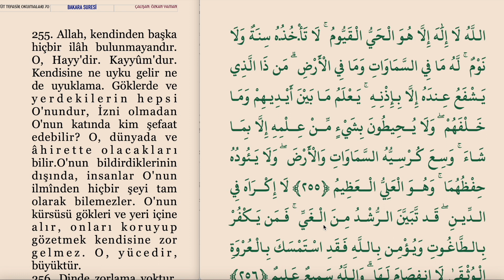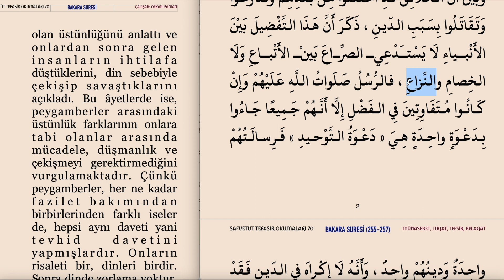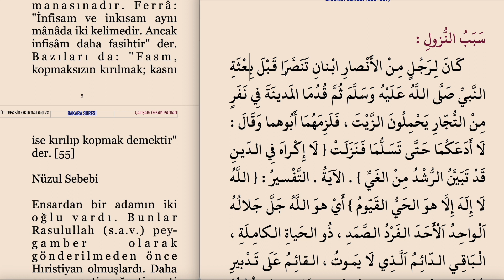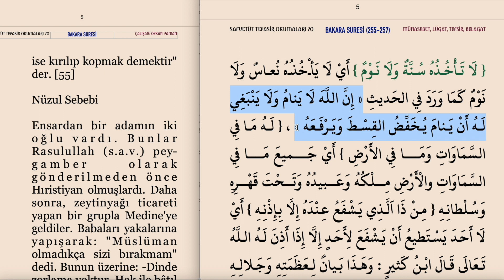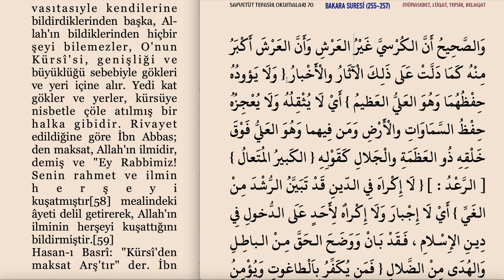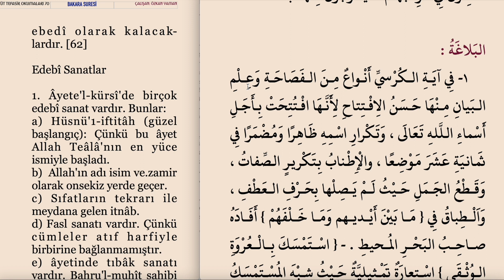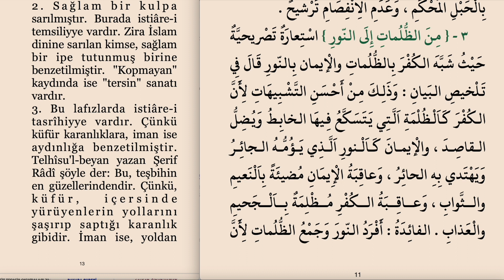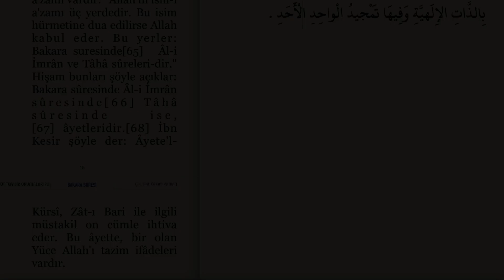SAFVETÜT TEFASİR OKUMALARI 70 (BAKARA SURESİ 255 - 257)